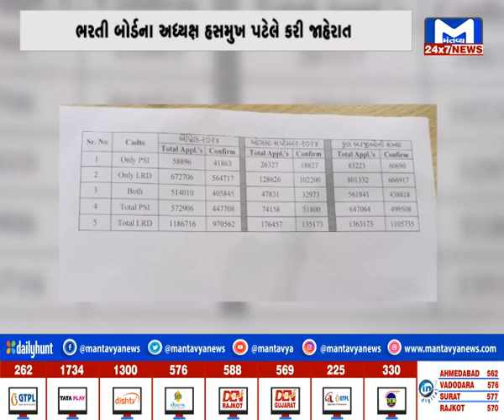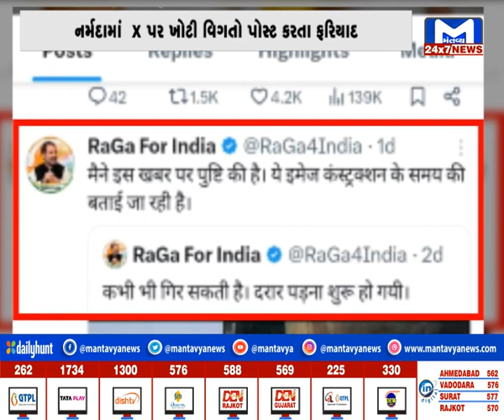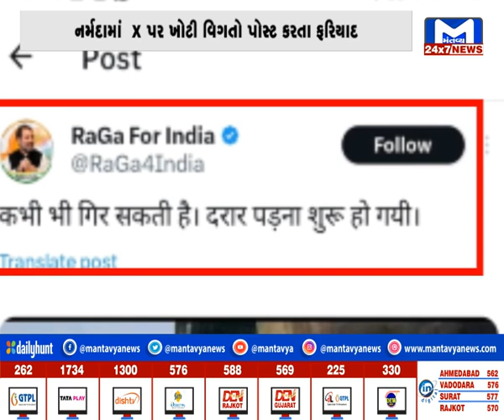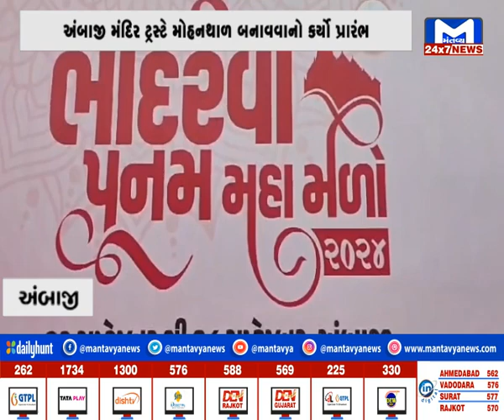GUJARAT @7 PM | 10/09/2024 | MantavyaNews